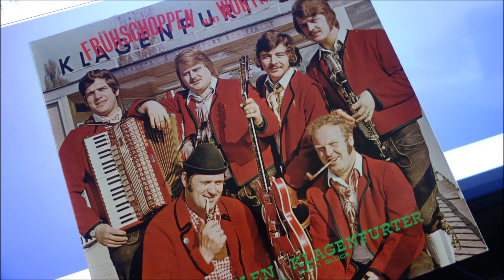fidelen klagenfurter bei der akten mühle